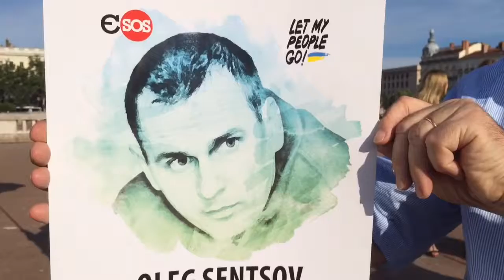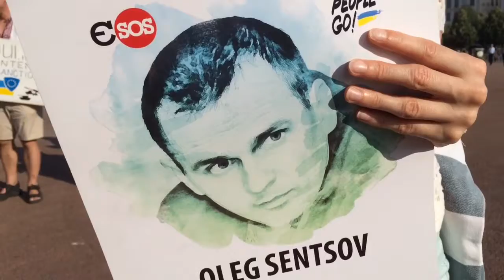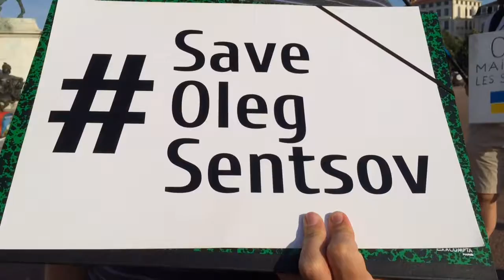SaveOlegSentsov à Lyon (France)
Place Bellecour.
Appel des participants de la campagne mondiale

Nous, les participants de la campagne mondiale SaveOlegSentsov, adressons aux autorités de la France la demande de prendre des mesures urgentes pour sauver la vie du réalisateur ukrainien Oleg Sentsov, qui a été reconnu prisonnier d'opinion par Amnesty International.

Nous demandons au gouvernement francais de faire tout son possible pour libérer Oleg et tous les citoyens ukrainiens privés de liberté pour motifs politiques en Russie et en Crimée occupée, ainsi que tous les prisonniers de guerre et otages civils détenus sur le territoire du Donbass, occupé par la Russie.

Le 14 mai de cette année, Oleg Sentsov a entamé une grève de la faim illimitée. La condition unique et catégorique de l’arrêt de sa grève de la faim est la libération de tous les prisonniers politiques ukrainiens. À l'heure actuelle, ils sont environ 70 personnes. Parmi eux, des artistes, des journalistes, des militants des droits de l'Homme, des étudiants, des Tatars de Crimée.

En outre, contrairement aux accords de Minsk, plus de cent prisonniers sont toujours illégalement détenus dans les territoires occupés du Donbass. Parmi eux se trouvent des prisonniers de guerre et des otages civils, comme par exemple, le journaliste de Donetsk, Stanislav Aseyev.

Par un tel geste désespéré, Oleg Sentsov essaye d'attirer l'attention de la communauté internationale sur les persécutions politiques en Russie et dans les territoires ukrainiens occupés par la Russie. Il a mis sa vie en jeu et est prêt à aller jusqu'au bout. Nous n'avons pas le droit de le laisser mourir.

Nous demandons le governement francais à:

appeler la Fédération de Russie à libérer Oleg Sentsov et toutes les personnes privées de liberté pour raisons politiques en Russie et en Crimée occupée, ainsi que les prisonniers de guerre et les otages civils dans le Donbass occupé.

engager un processus de négociation séparé entre la Russie et l'Ukraine en vue de leur libération et agir en tant qu'intermédiaire dans ces négociations.

soulever la question de l'état des droits de l'homme et des prisonniers politiques en Russie et en Crimée occupée, ainsi que des enlèvements, des actes de torture et des détention illégale de personnes dans le Donbass occupé, et ceux avec la participation de représentants officiels de la Fédération de Russie.